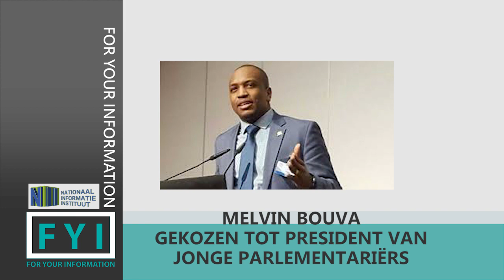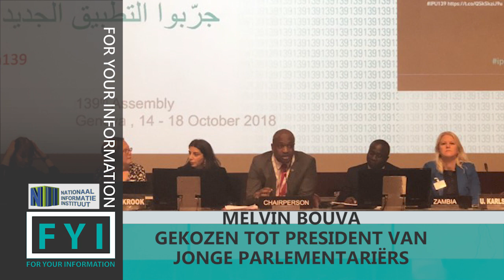FYI: BOUVA PRESIDENT JONGE PARLEMENTARIERS